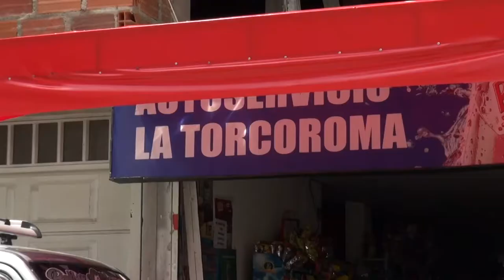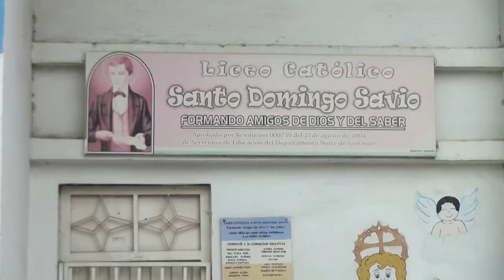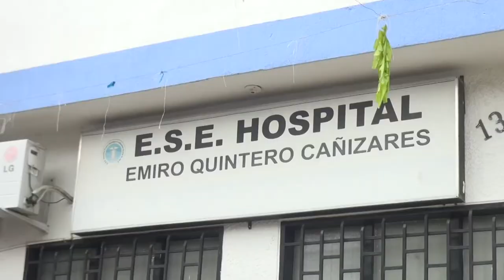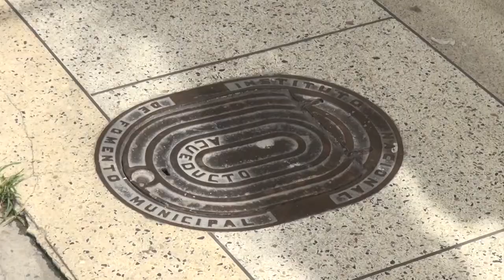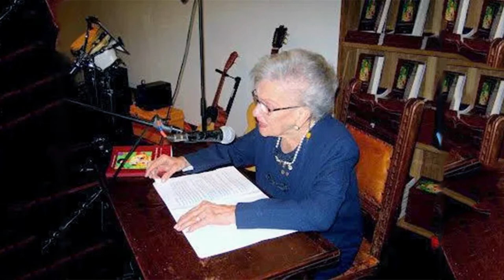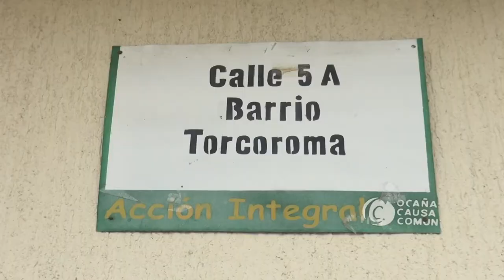291020 Nuestra Comunidad La Torcoroma